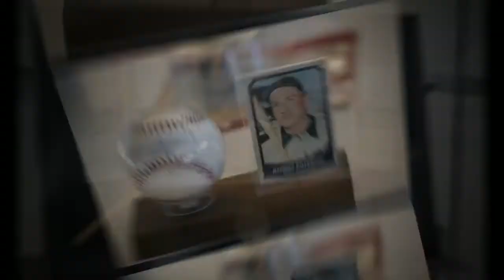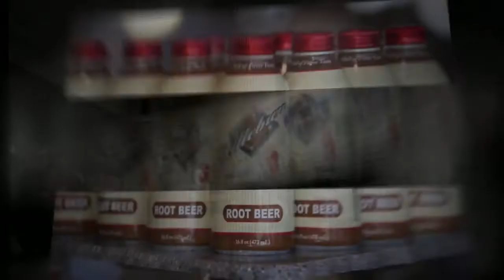2011 Harmon Killebrew Dinner & Auction at Target Field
Here's the highlight video from the 2011 Harmon Killebrew Classic Dinner and Auction!

What a great event! More than 500 people attended with proceeds going to the Harmon Killebrew Foundation!

Thank you to Jeff Arundel for giving me permission to use his song "Harmon Killebrew."